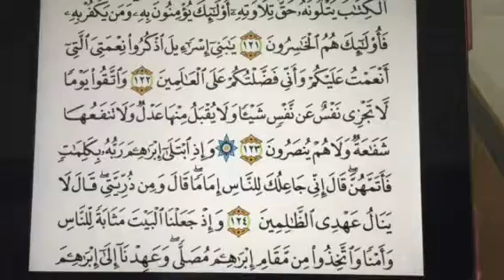سورة البقرة العائلة الباكستانيه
ابة١٢١-١٢٤